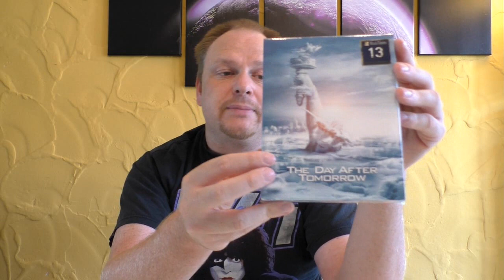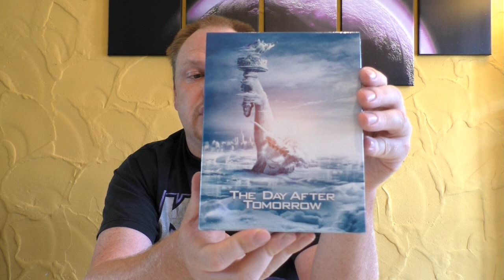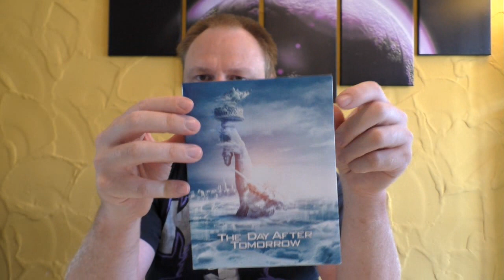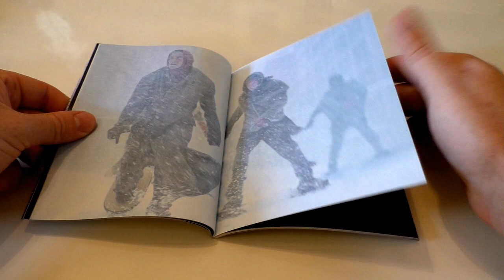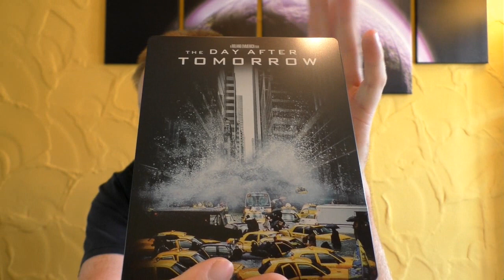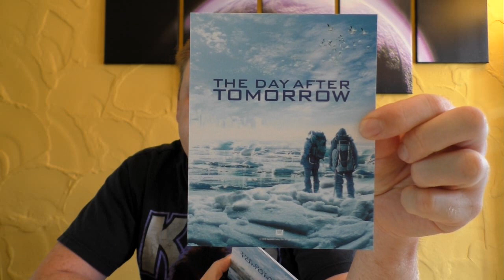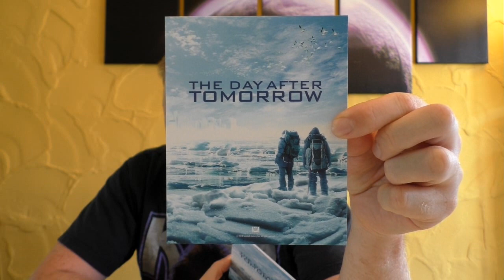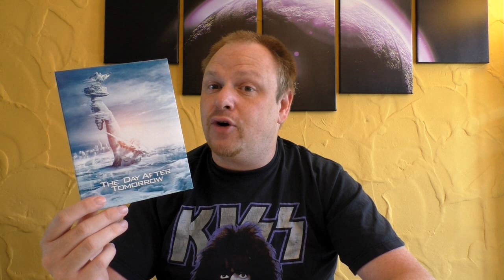Black Barons #13 - The Day after Tomorrow - Full Slip Edition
Ein neues Unboxing aus der Black Barons Collection gibt es für euch ich zeige euch heute:
Black Barons #13 - The Day after Tomorrow
- Full Slip Edition

PREIS: 42,99€

Hier könnt ihr euch die Edition bestellen:
Zur Zeit bei HD Film Portal ausverkauft!

schaut mal vorbei dort könnt ihr euch bei Sammelbestellungen eintragen und es gibt die Schutzhüllen für die Filmarena Editions!
Es lohnt sich auf jedenfall!!

Hier findet ihr auch ein Black Borns Archiv

Euer Vorhees82